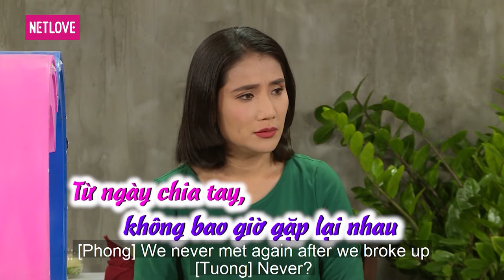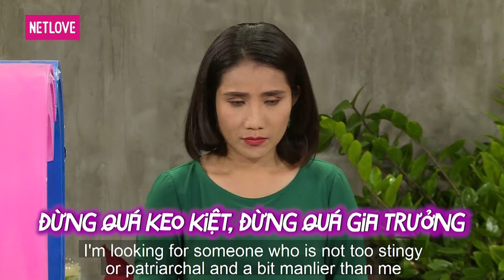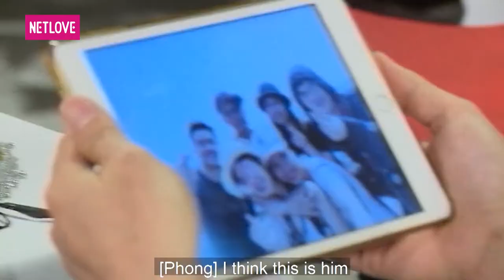Hẹn Ăn Trưa - Tập 187:Thị Nở, Chí Phèo phiên bản đam mỹ, quá ưng chàng gay mẹ vợ quyết nhận con trai